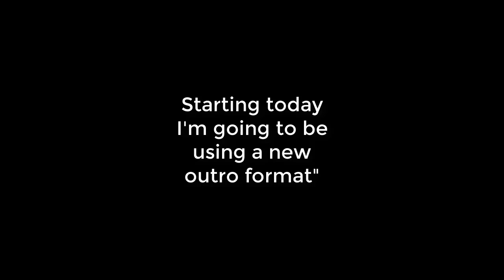New SEASONAL Outro Format | Vingu1K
Song: Fly Me To The Moon (Annapantsu Cover)